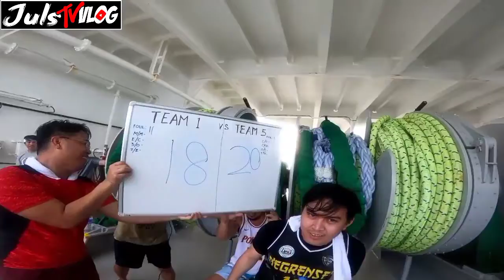Vlog#49 | Day 1, Basket Ball League at Planet of Venus!!! | Juls Tv Vlog